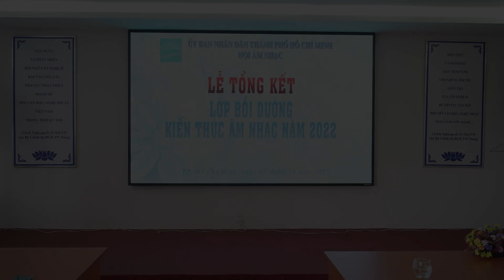Ca khúc: Bao giờ trở về tuổi thơ - Sáng tác: Phạm Quang Quý - Biểu diễn: Đức Mạnh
Lễ Tổng kết lớp bồi dưỡng kiến thức âm nhạc năm 2022 - Hội Âm nhạc Tp. Hồ Chí Minh

Chúc các bạn xem video vui vẻ. Nhớ "Đăng ký" kênh ủng hộ mình nha.